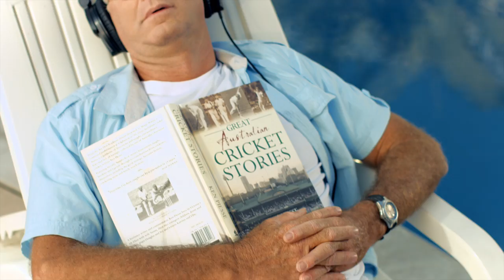MY DOLPHIN - MY CRICKET 2015/16 - 15 sec TVC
Wouldn't you rather watch the cricket than clean your swimming pool.